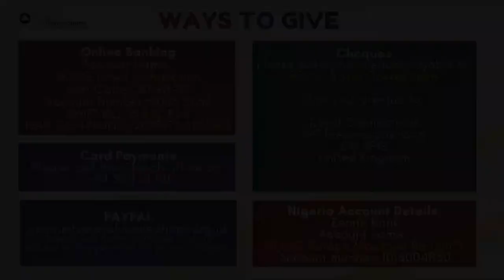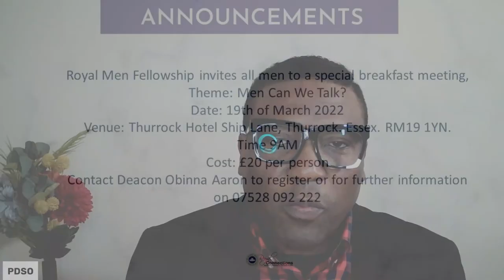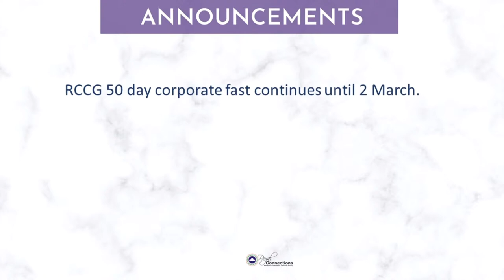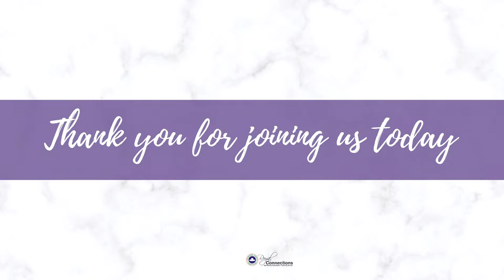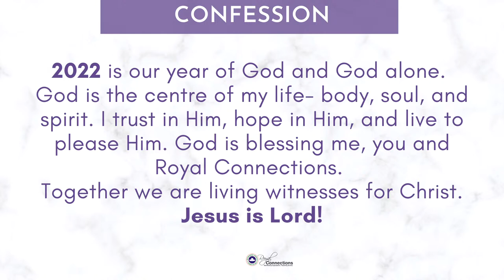Keep the Fire Burning | Pastor Agu Irukwu | Worship and Prayer Night | Friday 25 February 2022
Welcome to the online church of Royal Connections. We are so glad you're here and we pray you encounter God in this service today.

Share the link and invite others to join in.